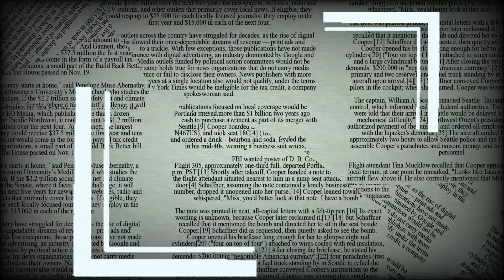⚽️ TORCEDORES VASCAÍNOS da 1° CAPITANIA VASBRUSQUE puxando o "CASACA" 🇧🇷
O Vasco é um clube de Primeira...de Primeiríssima Divisão ! Ponto ! ⚽️🇧🇷🔥
Ajude o Canal Família Vascaína a Crescer: